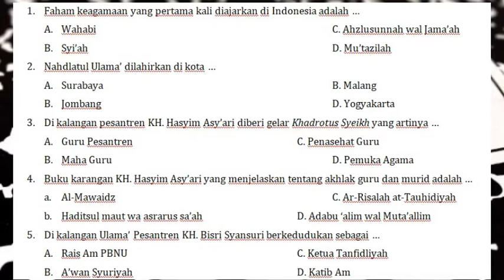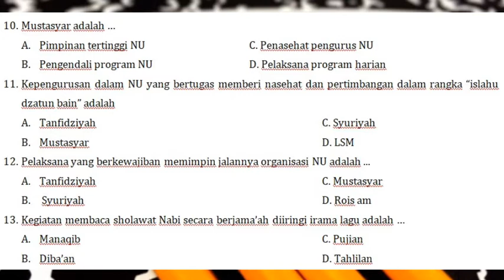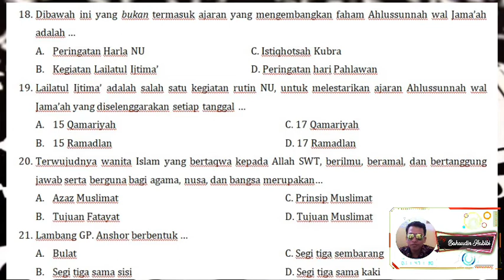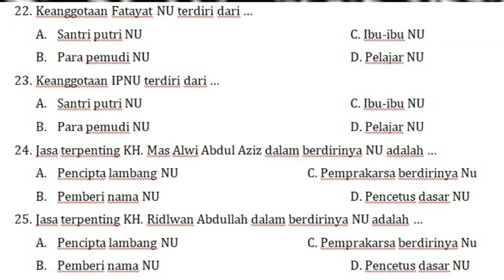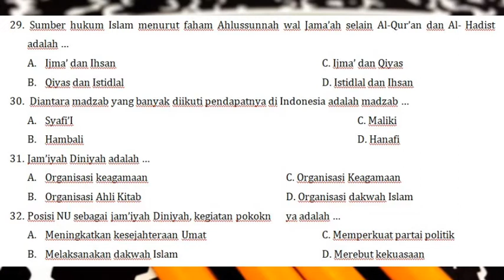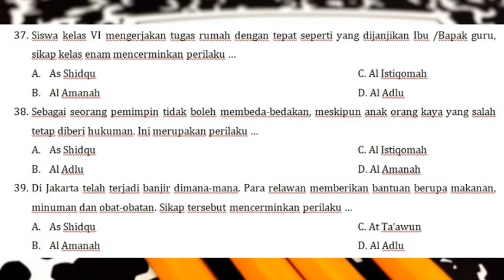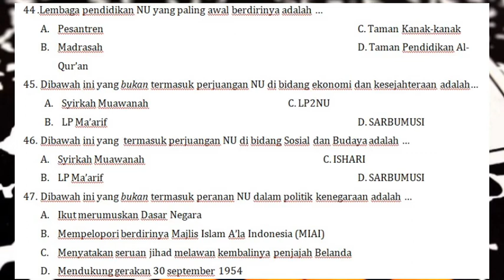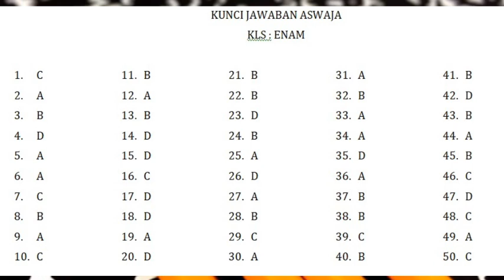Soal UAMNU ASWAJA dan kunci jawaban MI kelas 6 2021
Berikut kami sajikan prediksi Soal UAMNU ASWAJA KELAS 6 DAN JAWABANNYA
link soal;